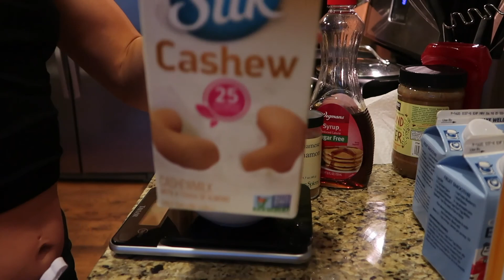How to start Vlogging! WHAT NOT TO DO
St Patricks Day beginner vlog!!
Update on competition prep
Fasted Cardio
New apparel
Whats for breakfast?
3 exercises to tone those stubborn legs